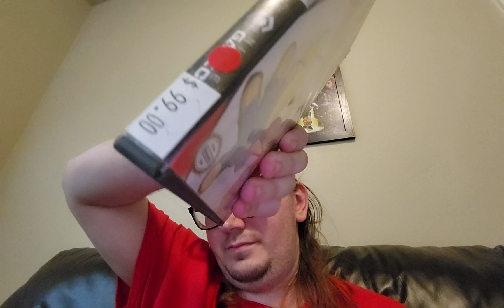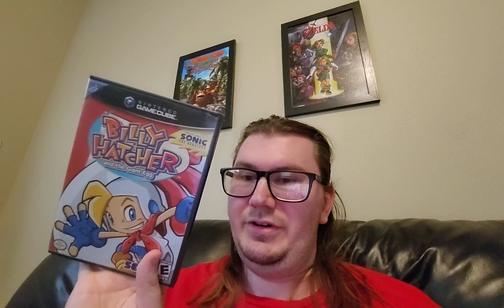billy hatcher and the giant egg gamecube find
game was $99.00

I bought this with store credit